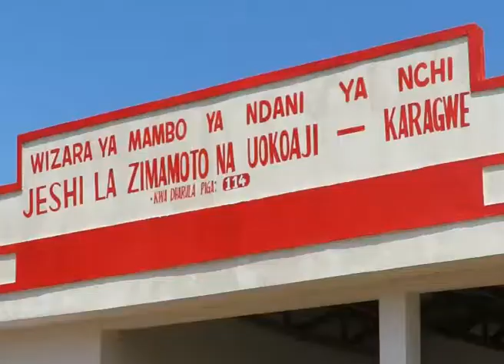SERIKALI YAANZA UCHUNGUZI AJALI YA MOTO KARAGWE KAGERA